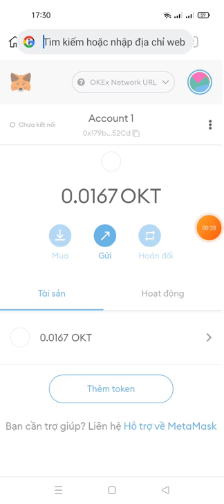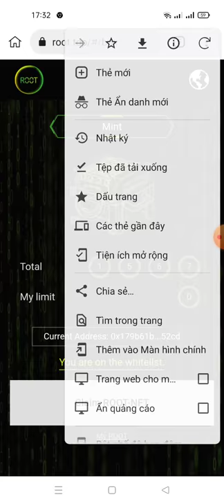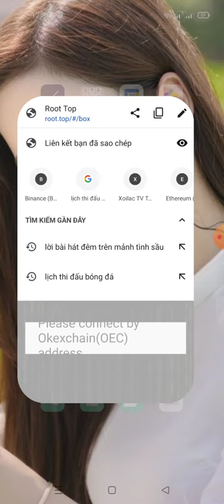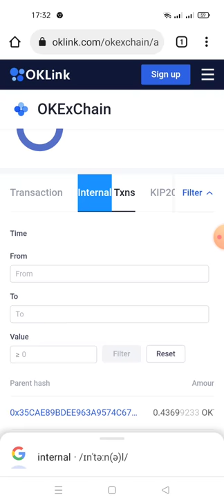update . hướng dẫn clam 1NFT ROOT (ae vào clam nhanh nhé) mạng OKex chain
Link claim

thông số tích hợp mạng OKExChain
🎁 1.Thông số tích hợp mạng Okexchain : Network Name : OKEx Network
Chain ID : 66
Currency Symbol : OKT

Link sàn mua Token OKT để claim